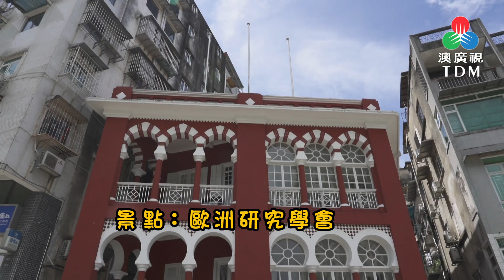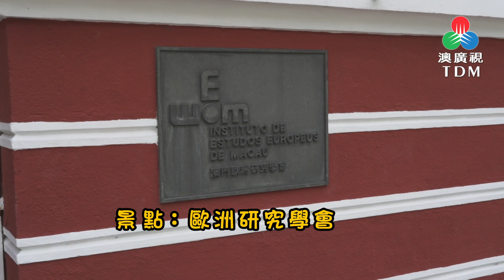TDM MACAU《齊齊食通街》- 益豐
播放日期: 2024年12月18日
主持 :何漢盛
餐廳:益豐

簡介
依照四季節氣推出不同菜式，主打健康冇味精蒸飯燉湯，養精補氣抑或日常保養，總有一款適合你，胡椒豬肚丸及牛肉丸用料十足，深受大家歡迎。

B)店舖:益豐
地點：澳門東望洋街31號誠昌大廈地下A座

推介菜色：
花生糯米糍
芒果糯米糍
自製胡椒豬肚丸
自製牛肉丸
客家黃酒蒸初生雞蛋
秘製豬肉飯
豬肉餅蒸菜乾飯
臘味飯
五指毛桃湯
涼瓜湯
靈芝紅棗湯
琵琶花湯